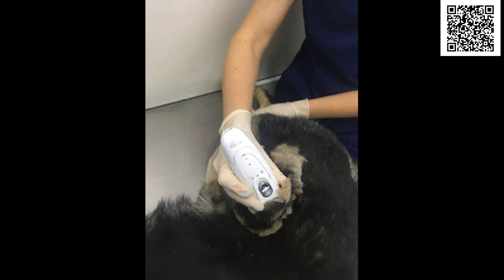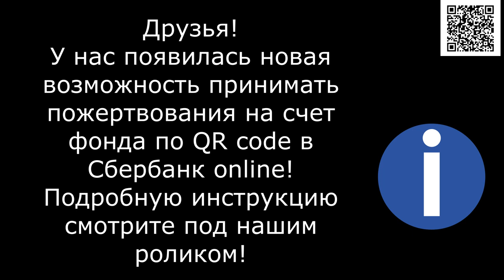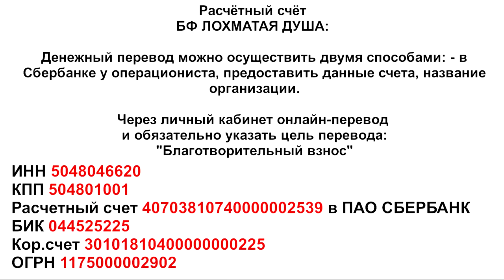А Вы смогли бы так?Ракшар_maimed dog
maimed dog

1. Откройте мобильное приложение Сбербанк-Онлайн. (если нет, то скачайте из AppleStore или GooglePlay)

2. Перейти в раздел «Платежи»
3. Выберите «Оплата по QR или штрихкоду»

4. Наведите камеру на QR или штрихкод

5. Выберите карту списания и нажмите «Продолжить»

6. Сверьте реквизиты получателя и убедитесь в правильности Ваших данных

7. Нажмите продолжить и далее Подтвердить. Придёт СМС с номера 900, с информацией о платеже.

8. Сохраните чек оплаты (можно сделать скриншот или отправить по почте). А можно просто пропустить, чек оплаты всё равно потом будет храниться в истории операций Сбербанк-Онлайн.

Голодные телефоны:
Билайн: 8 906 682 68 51
Билайн: 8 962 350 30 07
Теле2:  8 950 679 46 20

Банковские Карты:
Alfabank: 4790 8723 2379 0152
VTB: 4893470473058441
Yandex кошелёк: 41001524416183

Our bank cards:
Visa Classic: 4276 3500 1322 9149
MasterCard: 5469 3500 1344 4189
Beneficiary of payment: Valentina Silich
Получатель платежа: Valentina Silich

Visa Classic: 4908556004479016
Beneficiary of payment: Valeriia Utkina
Получатель платежа: Valeriia Utkina